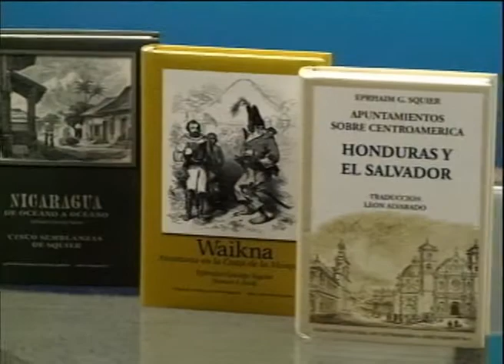El legado histórico de Ephraim Squier en Nicaragua